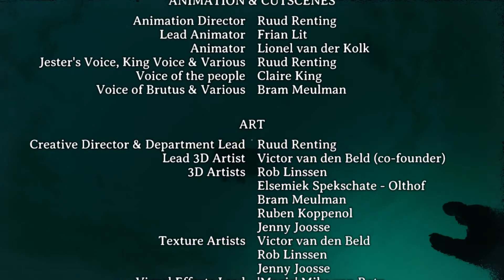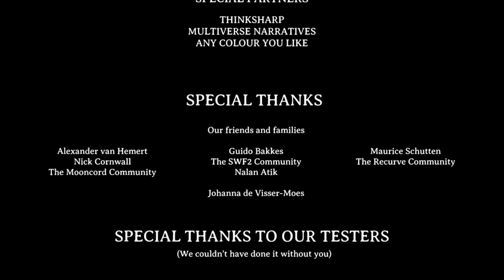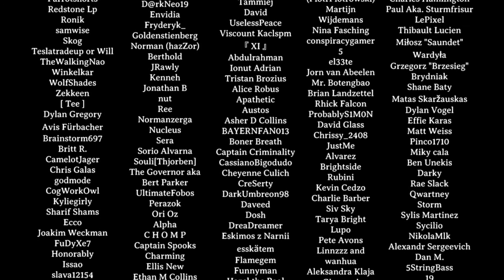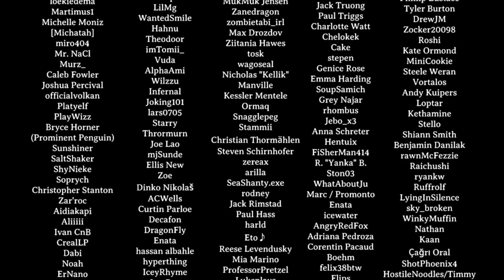We Were Here Forever | Ep 17 | Finale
For anyone wondering, there was a bit between the end of  the last episode and the beginning of this episode where we encountered a bug for a puzzle.  We had the correct solution, but the game was soft locked and wouldn't progress, so I just cut the whole part out and resumed when we reset the game.